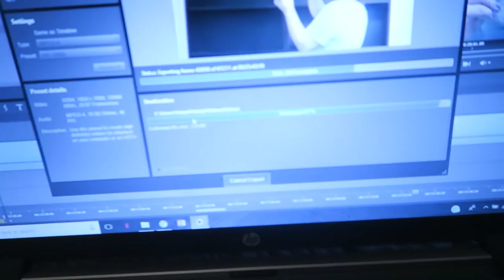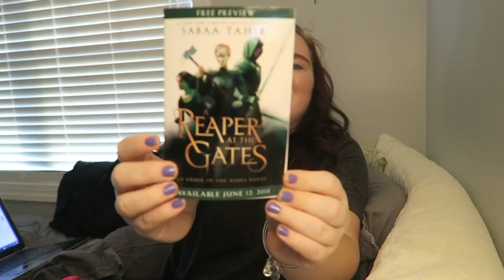More Shadowhunters Chats + Exciting Book Sampler! | Reading Vlog #19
❋Would you like $10 off $25 of your first order on Book Outlet?

▼ PREVIOUS VIDEOS ▼

▼ BOOKS AND VIDEOS MENTIONED ▼